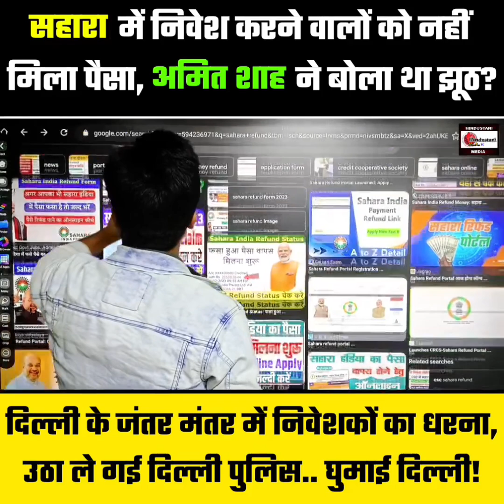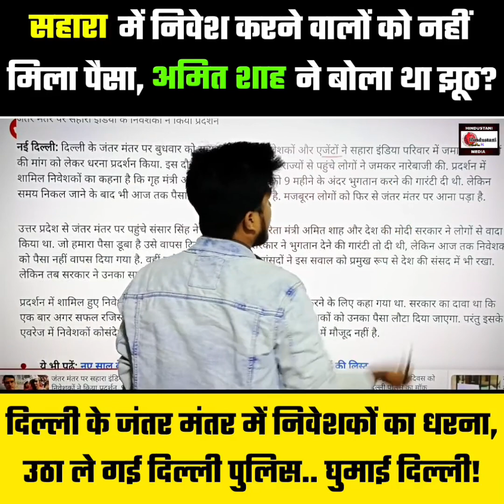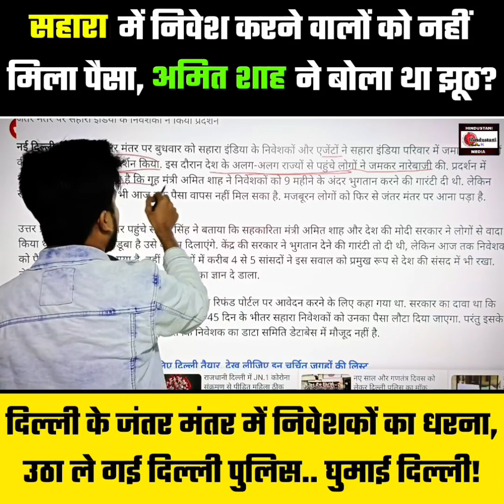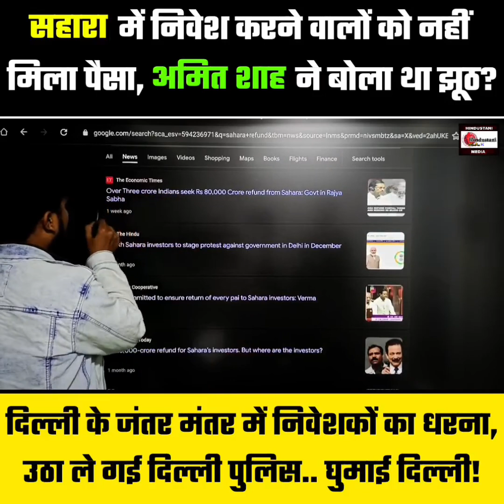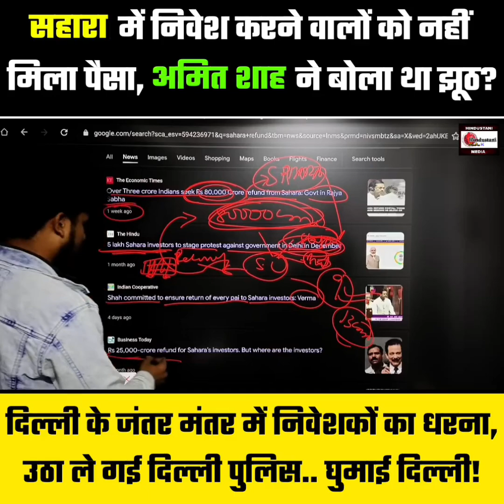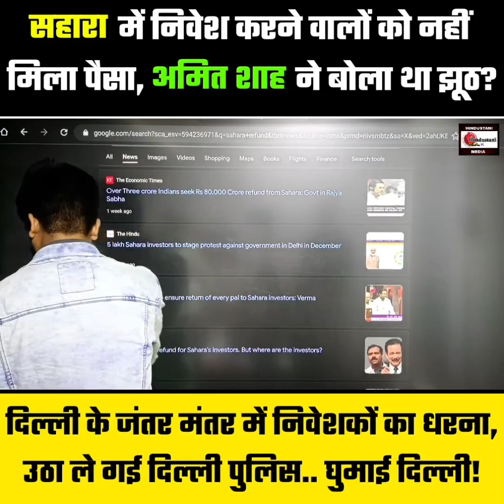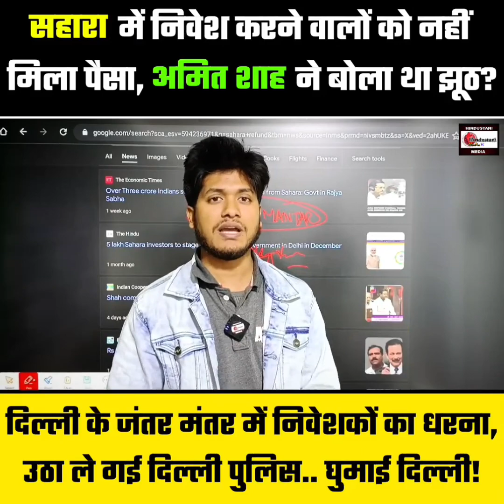Modi सरकार के खिलाफ़ फूटा Sahara में निवेश करने वालों का गुस्सा? "9 महीने में सबका पैसा मिलेगा वापस"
मोदी सरकार के खिलाफ़ फूटा सहारा में निवेश करने वालों का गुस्सा? "9 महीने में सबका पैसा मिलेगा वापस", क्या अमित शाह जी भूल गए वादा?

दिल्ली के जंतर मंतर में Sahara में निवेश करने वालों का धरना, उठा ले गई दिल्ली पुलिस, देखिए